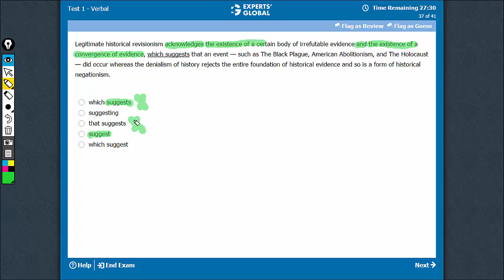Legitimate historical revisionism acknowledges | Experts' Global GMAT Prep | HACI0%